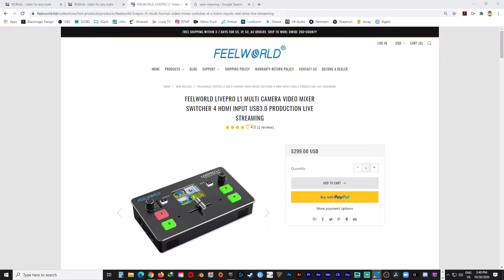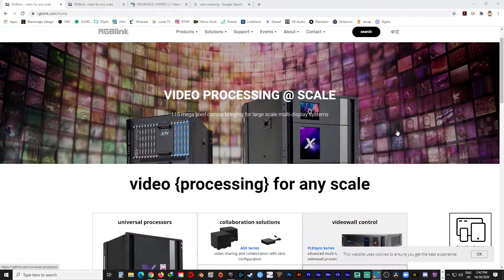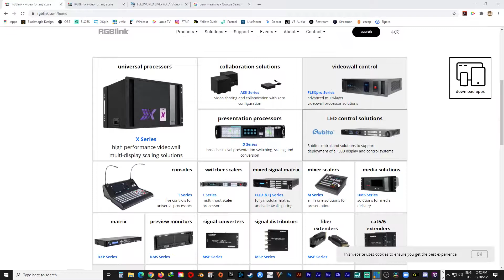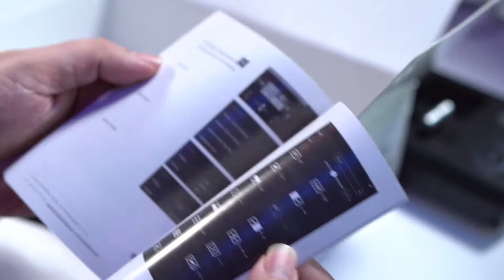RGBLink mini HDMI Video Switcher